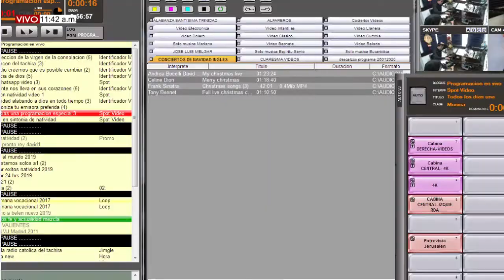FE Y ACTUALIDAD Lunes, (29/11/2021) Hnas. Oblatas /P. JEAN CARLOS YEPES